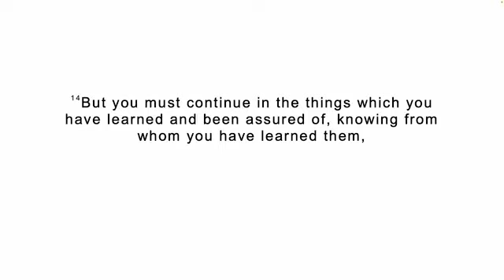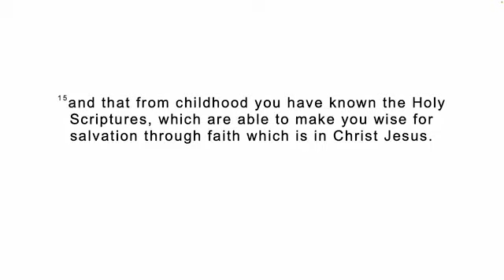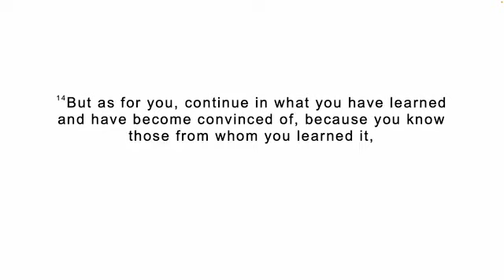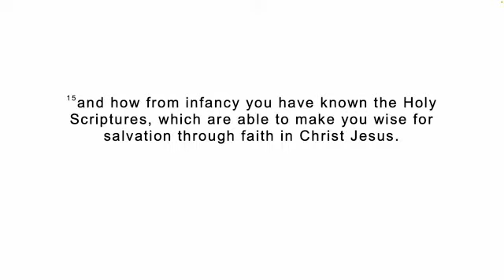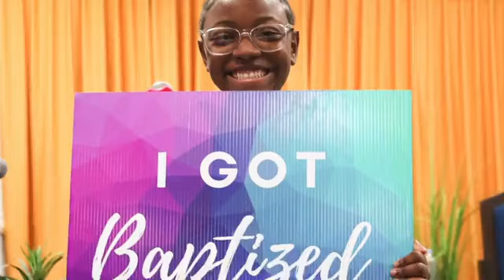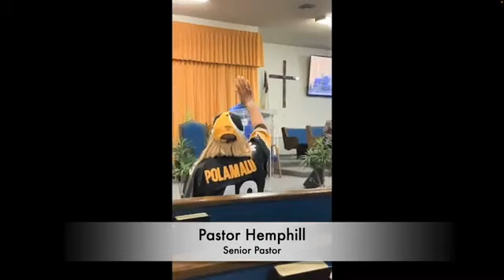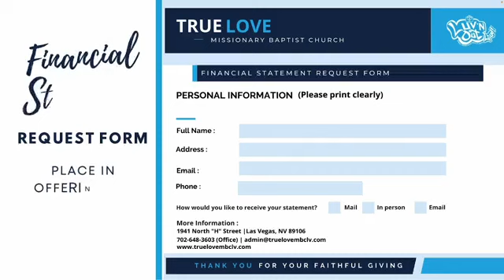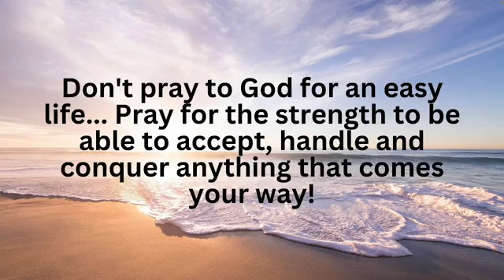I Get it From My Mama!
True Love Missionary Baptist Church Feb 19, 2023